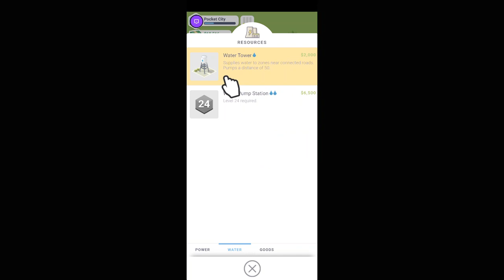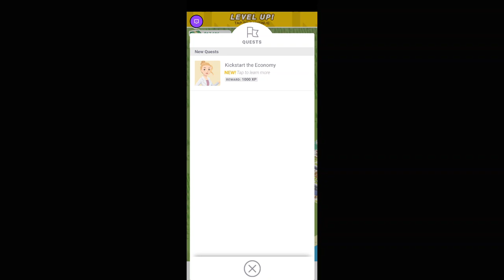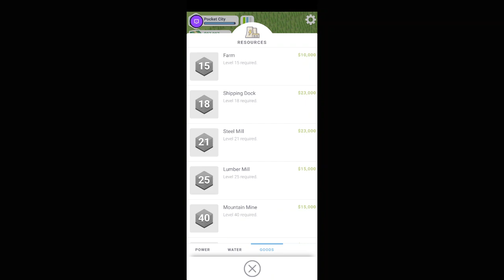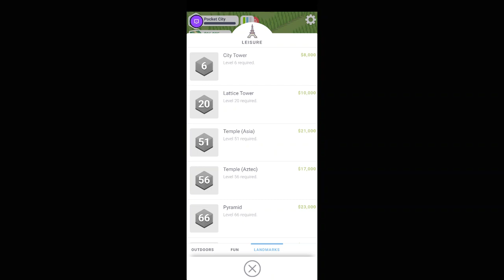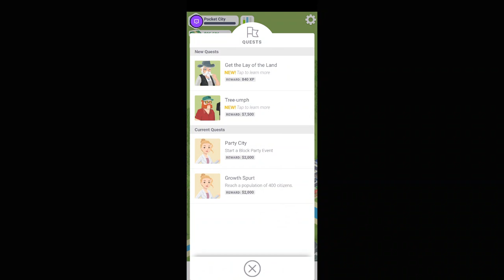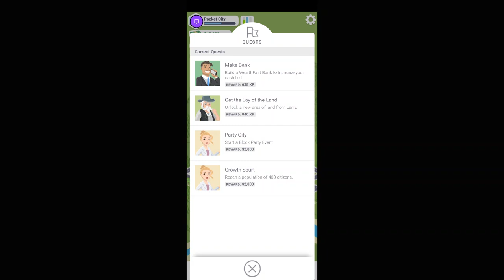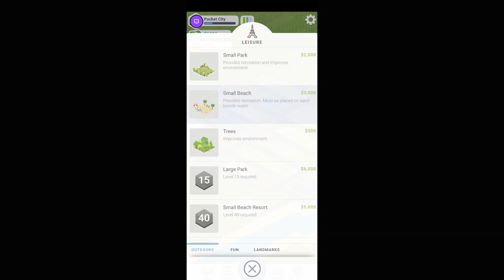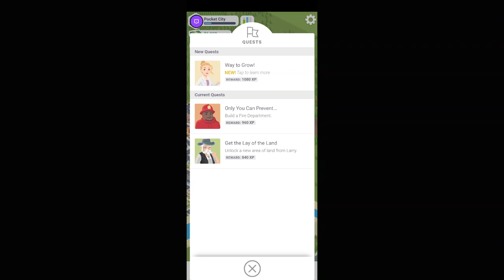Pocket City No Commentary Gameplay - 24/7 Video Game - 247VIDEOGAME.COM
24/7 Video Game - All of the best video games all of the time.  Watch no commentary gaming videos live on Twitch or on demand on Youtube.

• Social Media/Follow